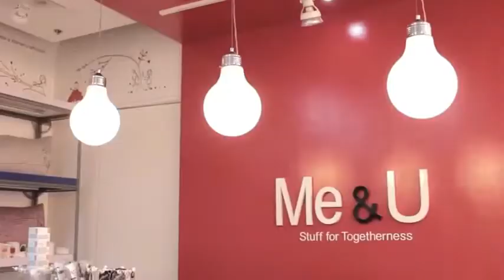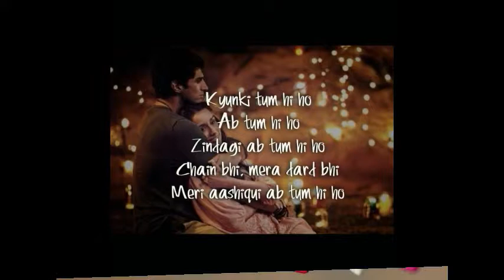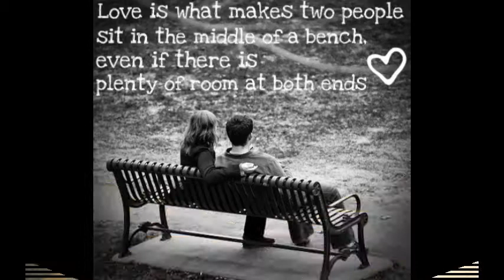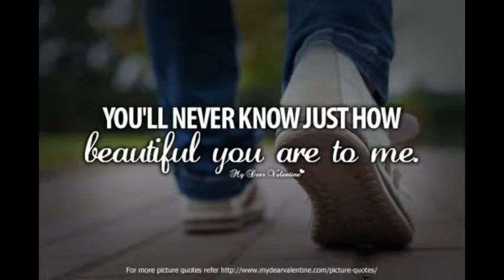Tum hi ho Sweet Love song make for each other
Tum HI Ho (Sweet Love)..